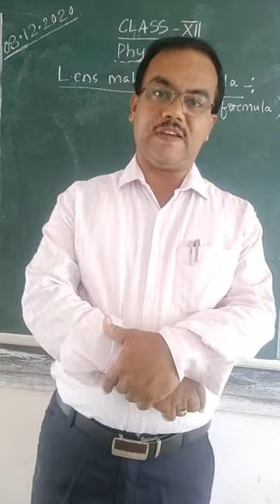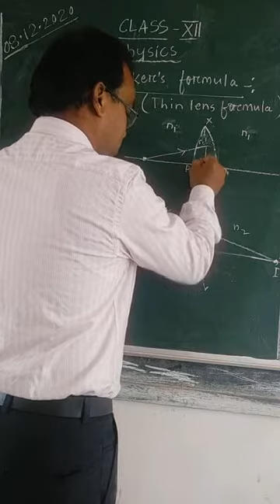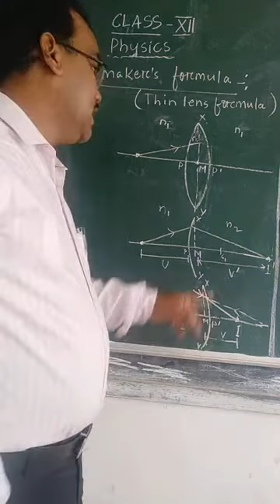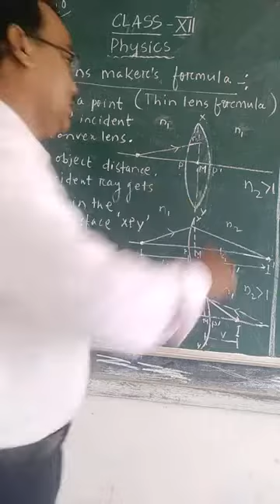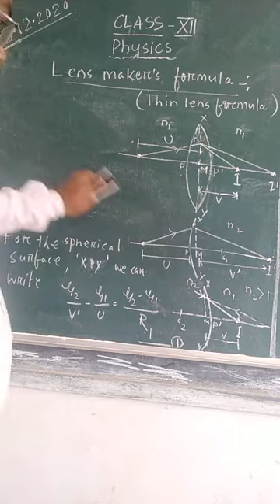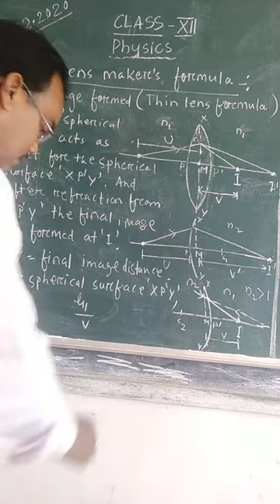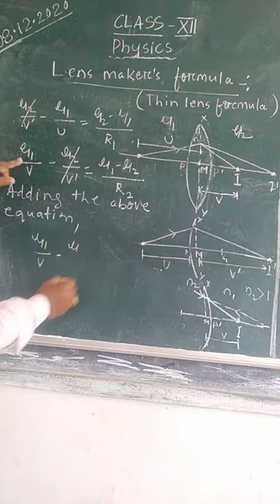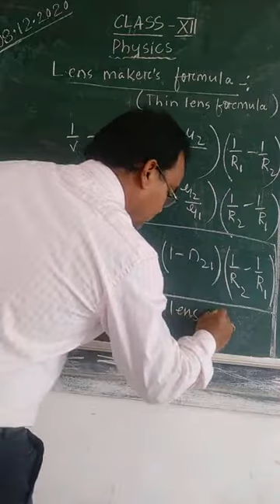Ray optics , Part 6 (1)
Thin lens formula.